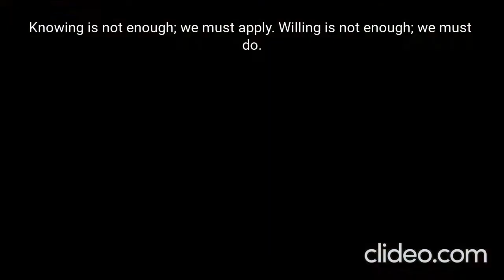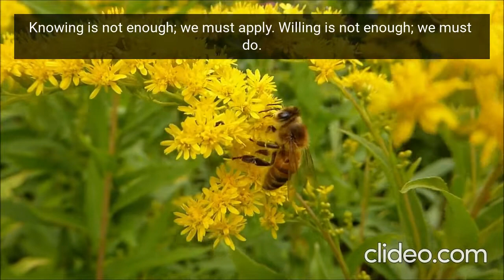Stress relief music with motivational quote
Stress relief , relaxing , calm music with motivational quote